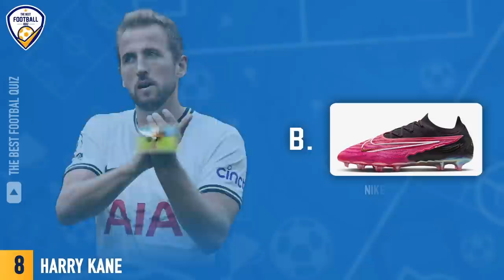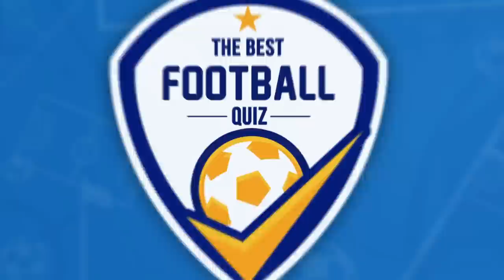GUESS THE BOOTS OF EACH FOOTBALL PLAYER | FOOTBALL QUIZ 2022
In this quiz, you'll have to Guess the player's boots. Test your football knowledge and see how well you know your stars!Do you have what it takes to come out on top in this quiz? ⌛️ Test your knowledge of football stars by Guess which are the player's boots Will you be able to guess the player correctly? One correct answer is one Point. Good Luck 😀

Welcome to the best football quiz ⚽️. f you like watching or playing football, Test yourself and Challenge your friends see who has more football knowledge 📨. The football quiz questions consist of players and clubs from all around the world and different football leagues making each football quiz hard 💪.